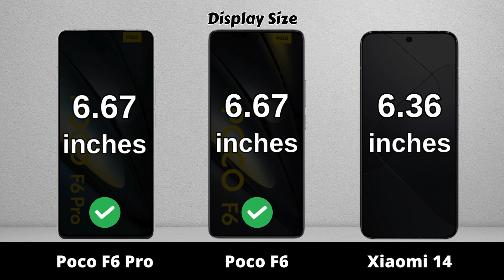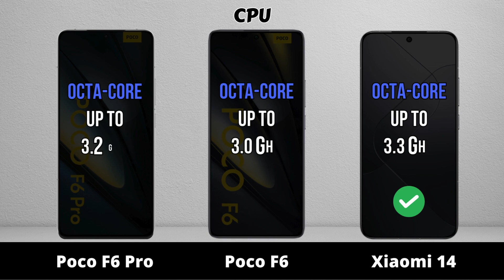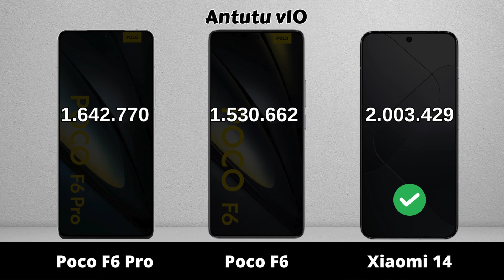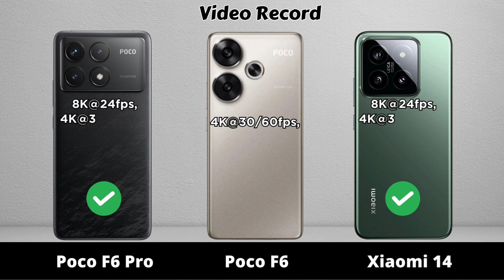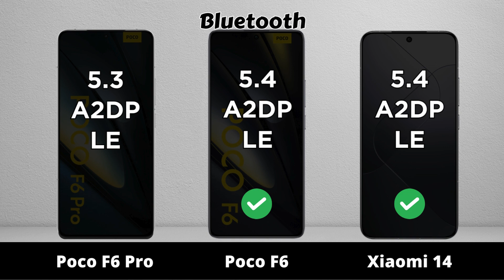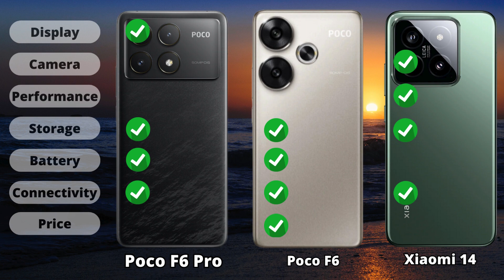Poco F6 Pro vs Poco F6 vs Xiaomi 14